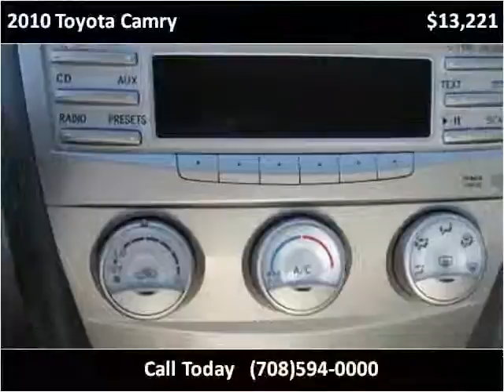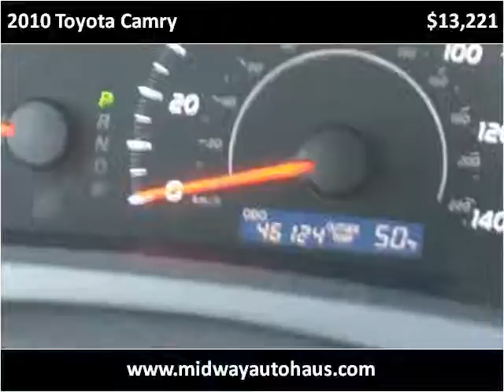2010 Toyota Camry Used Cars Bridgeview IL